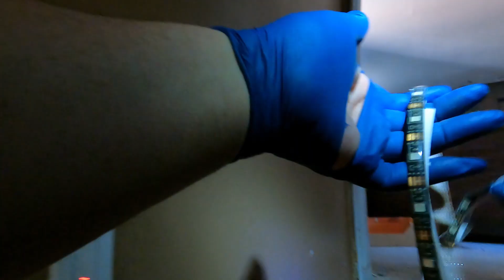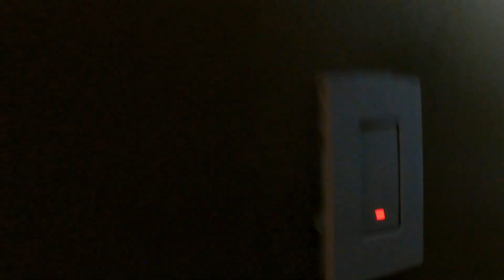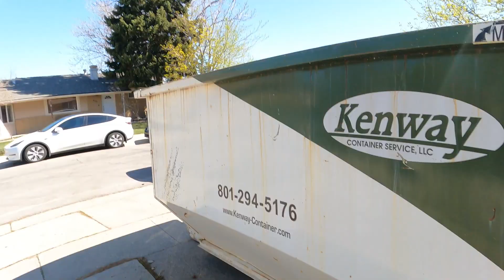Saturday Service Project - Cleaning out a House and Hanging with Family